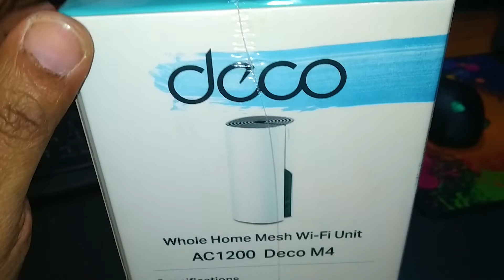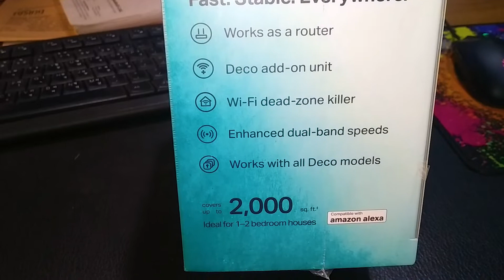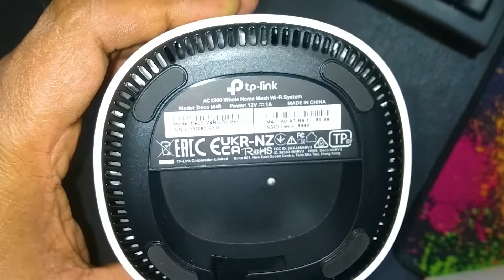TP Link Deco M4 AC1200 | Gigabit Dual Band Wi Fi System | Mesh WiFi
➤Contract me:
About Us : "TECH HOUSE" a Bangladeshi Tech Channel Here you can find a lot of tips and tricks about Android mobile in bangla.